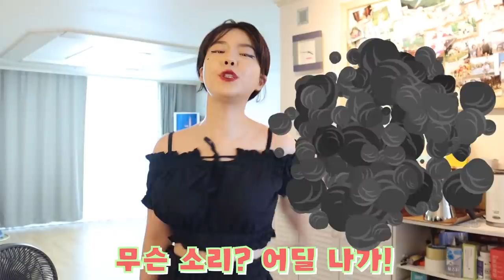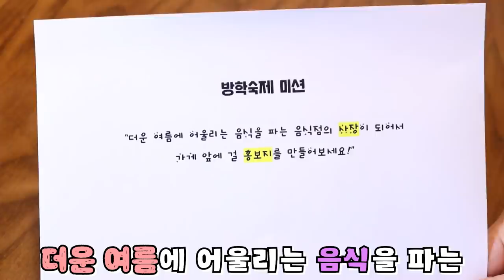[틱톡유행] 수박 분수 화채-남반장 소원 [오마이비키]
수박 수박 이야이야이야~!
방학숙제로 수박 분수 화채 만들기를 했어요!
남반장 소원은 뭘까요?